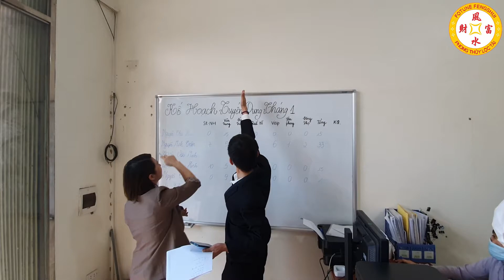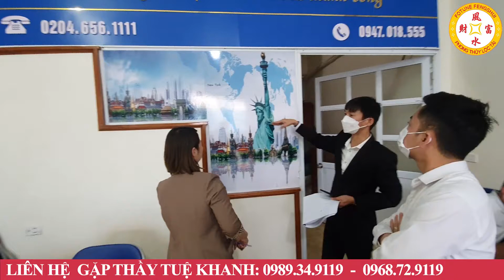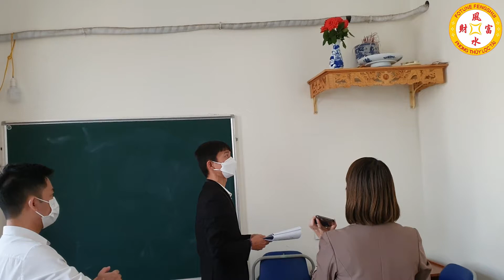Khảo Sát Văn Phòng Công Ty 5 tầng ở Bắc Giang, Hướng Dẫn Kích Hoạt Cung Tài Lộc Năm 2022